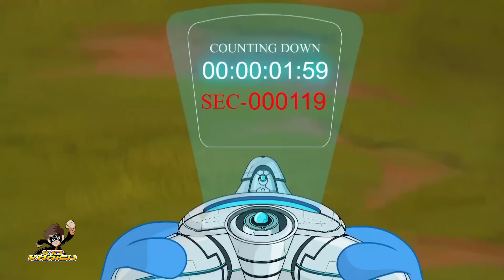Kid Krrish: Shakalaka Africa (Part 6) | Superhero Cartoons | Kid Krrish Official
An alien Gozonian tribe conspires to destroy planet Earth and rule over the entire universe. The Gozonian tribe was destroyed earlier by the intergalactic council. Follow Kid Krishh and his friend across the world to Africa to see what Para is up to this time.

Embark on an exhilarating journey with Kid Krrish: a young hero with unparalleled powers and a heart full of courage. Witness Kid Krrish confront challenges and villains with bravery and wit.
Enjoy a perfect blend of action, adventure, and valuable life lessons that captivate both the young and the young-at-heart.

Toonz Media Group is a global leader specializing in creating top-class entertainment content on various media and consumer platforms for kids and families across the world. With an incredible legacy of more than two decades in the industry, Toonz specializes in high-quality content creation, production, distribution, digital media exploitation, licensing & merchandising, gaming, AR/VR & other emerging technologies, and animation academics. With industry veterans from around the world in the global leadership team, Toonz Media Group believes in going that extra mile to ‘Entertain the World’.